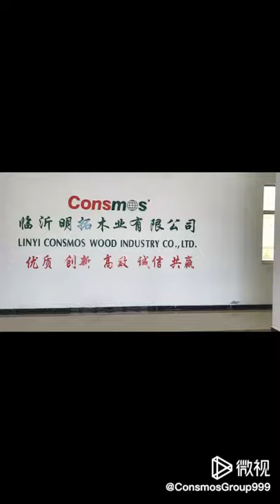Consmos Film faced plywood factory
Consmos Wood Group Founded 2006.
we are China Top 3 Film faced plywood supplier.
with good quality and resonable price!

Jason Wang
Linyi CONSMOS Wood Industry Co.,Ltd
Factory Add: Xuezhang Town,Feixian County,Linyi City,Shandong,China
Focus on producing E0 top grade 100% birch plywood world class quality B/BB,S/BB,BB/BB grade
Film faced plywood,OSB Board CARB P2/ EPA /FSC/CE/EUTR Certified !
Wechat: jasonwang1017
SKYPE: jasonwang9916
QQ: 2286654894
CONSMOS-the Famous & Leading Brand of China Plywood Products !

CARB P2 /EPA # 18073;
CE # 0766-CPR-438 acc.to EN636:2012+A1:2015 and EN 13986:2014+A1:2015 ;
FSC GFA-COC-003266
EUTR BV-DDS-000597-CN